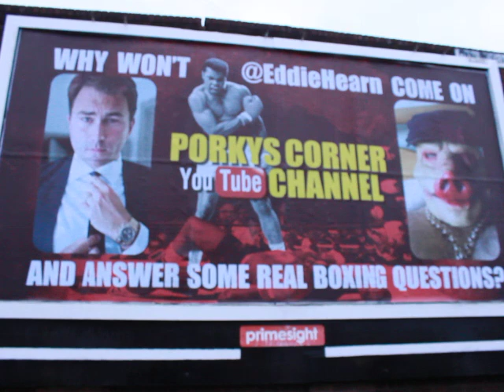EDDIE tiny testicles HEARN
YES YOUR STILL ON THE LIST EDWARD BUT WHAT AMAZES ME IS YOU WONT LET ANYONE ASK YOU ANY REAL QUESTIONS.